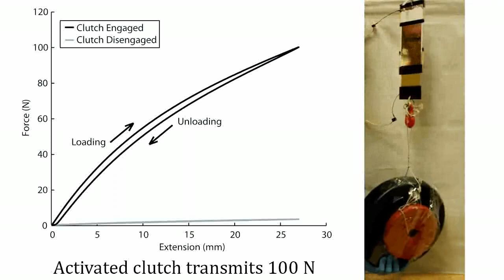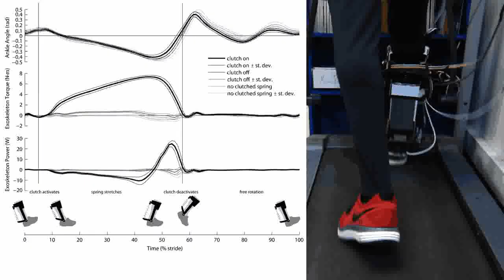Electroadhesive clutch demonstration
Accompanies: Diller, S., Majidi, C., Collins, S. H. (2016) A lightweight, low-power electroadhesive clutch and spring for exoskeleton actuation. In Proceedings International Conference on Robotics and Automation, pages 682-689.